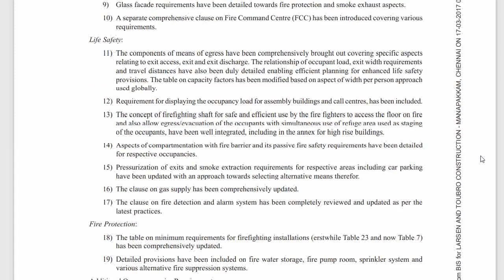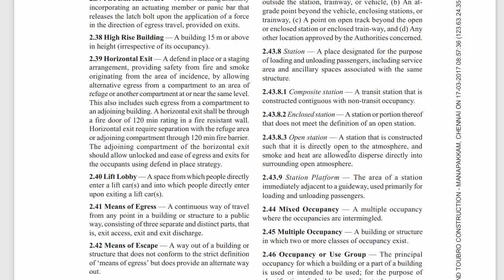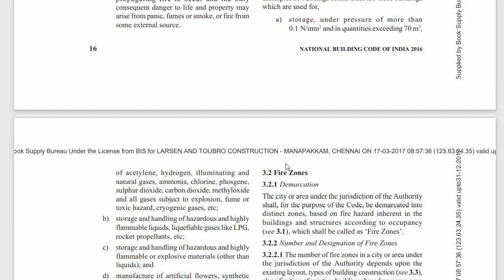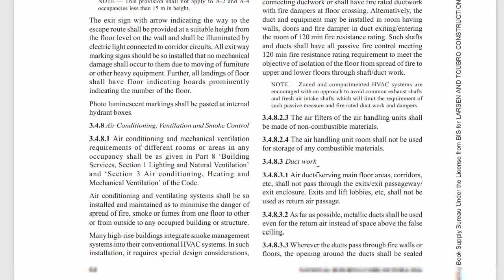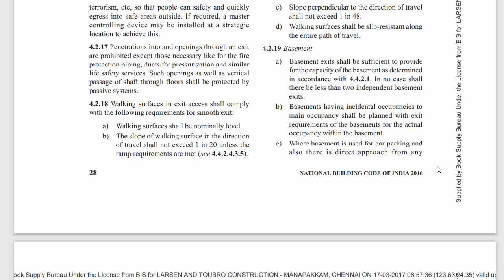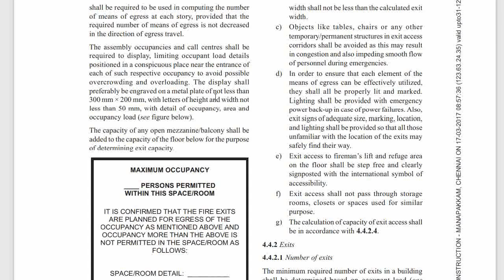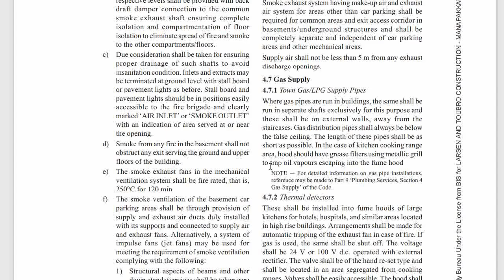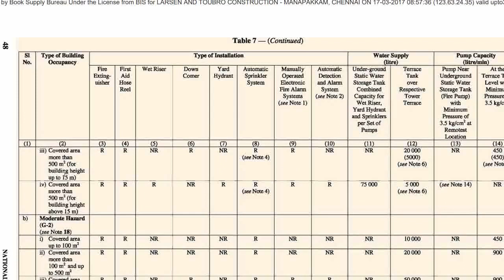Fire & life safety, Part - IV, Volume-1 | National Building Code of India - 2016 | NBC-2016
National Building Code of India - 2016
Fire & life safety, Part - 4, Volume-1
NBC-2016
NBC-2016
ABU ENGINEERS
ABU ENGG.
(Latest Edition, 2016 - Part - IV, Fire & Life Safety)
Minimum Requirements for Fire Fighting Installations
nbc-1983
nbc-2005
nbc-2016
india-national-building-code-nbc-2016-vol-1
india-national-building-code-nbc-2016-vol-2
NATIONAL BUILDING CODE OF INDIA
PART 4 FIRE AND LIFE SAFETY
Down-comer System
Wet Riser System
Firefighting Shaft (Fire Tower)
Fire Door and Fire Door Assembly
Fire Suppression Systems
Fire Wall or Fire Separating Wall
Floor Area (Gross)
Floor Area Ratio (FAR)

Water Based Systems
Hydrant System
Automatic Sprinkler System
Automatic Water Spray Systems
Water Mist Systems
Foam Protection System

FIRE PREVENTION
Classification of Buildings Based on Occupancy
Group A Residential Buildings
Subdivision A-1 Lodging and rooming houses
Subdivision A-2 One or two family private dwellings
Subdivision A-3 Dormitories
Subdivision A-4 Apartment houses
Subdivision A-5 Hotels
Subdivision A-6 Starred hotels

Group B Educational Buildings
Subdivision B-1 Schools up to senior secondary level
Subdivision B-2 All others/training institutions

Group C Institutional Buildings
Subdivision C-1 Hospitals and sanatoria
Subdivision C-2 Custodial institutions
Subdivision C-3 Penal and mental institutions

Group D Assembly Buildings
Subdivision D-1 Buildings having a theatrical or motion picture or any other stage and fixed seats for over 1 000 persons
Subdivision D-2 Buildings having a theatrical or motion picture or any other stage and fixed seats up to 1 000 persons
Subdivision D-3 Buildings without a permanent stage having accommodation for 300 or more persons but no permanent seating arrangement
Subdivision D-4 Buildings without a permanent stage having accommodation for less than 300 persons with no permanent seating arrangement
Subdivision D-5 All other structures including temporary structures designed for assembly of people not covered by Subdivisions D-1 to D-4, at ground level
Subdivision D-6 Buildings having mixed occupancies of assembly and
mercantile (for example, shopping malls providing facilities such as shopping, cinema theatres, multiplexes and restaurants/food court.
Subdivision D-7 Underground and elevated mass rapid transit system.

Group E Business Buildings
Subdivision E-1 Offices, banks, professional establishments, like offices of architects, engineers, doctors, lawyers, post offices and police stations.
Subdivision E-2 Laboratories, outpatient, clinics, research establishments, libraries and test houses
Subdivision E-3 Electronic data processing centres, computer installations, information technology parks and call centres.
Subdivision E-4 Telephone exchanges
Subdivision E-5 Broadcasting stations, T.V. stations and air traffic control towers.

Group F Mercantile Buildings
Subdivision F-1 Shops, stores, departmental stores, markets (any with covered area up to 500 m2)
Subdivision F-2 Shops, stores, departmental stores, markets (any with covered area up more than 500 m2)
Subdivision F-3 Underground shopping centres

Group G Industrial Buildings
Subdivision G-1 Buildings used for low hazard industries
Subdivision G-2 Buildings used for moderate hazard industries
Subdivision G-3 Buildings used for high hazard industries

Group H Storage Buildings

Group J Hazardous Buildings

Fire Zones
Fire Pumping System
Types of Construction
Fire Resistance Ratings of Structural and Non-Structural Elements (minutes)
Air Conditioning, Ventilation and Smoke Control
Fire or fire/smoke dampers
Corridors and passageways of means of egress
Internal staircases
Curved stairs
Smoke control of exits
Pressurization of Staircases and Lift Lobbies
Compartmentation
Gas Supply
Fire Detection and Alarm
FIRE PROTECTION
Fire Officer
Fire Drills and Fire Orders
Fire Extinguishers
Fire Extinguishers/Fixed Firefighting Installations

Static Water Storage Tanks and Pump House
Static water storage tanks
Firefighting pump house
Automatic Sprinkler Installation
Automatic High Velocity and Medium Velocity Water Spray Systems
Fixed Foam Installation
Gas Based Suppression System
Automatic Water Mist Systems
Extinguishing Systems with Clean Agents

TYPICAL SYSTEM OF PUMPING WITH ONE ELECTRIC, ONE DIESEL FIRE PUMP
TYPICAL SYSTEM OF PUMPING WITH TWO ELECTRIC, ONE DIESEL FIRE PUMP
TYPICAL ARRANGEMENT OF WET RISER AND TOTAL SPRINKLER SYSTEM OF BUILDING

GUIDELINES FOR FIRE DRILL AND EVACUATION PROCEDURES FOR HIGH RISE BUILDINGS
ADDITIONAL REQUIREMENTS FOR HIGH RISE BUILDINGS
ATRIUM
COMMERCIAL KITCHENS
CAR PARKING FACILITIES
FIRE AND LIFE SAFETY REQUIREMENTS FOR METRO STATIONS
FIRE AND LIFE SAFETY REQUIREMENTS FOR METRO TRAINWAYS
FIRE PROTECTION CONSIDERATIONS FOR VENTING IN INDUSTRIAL BUILDINGS
LIST OF STANDARDS